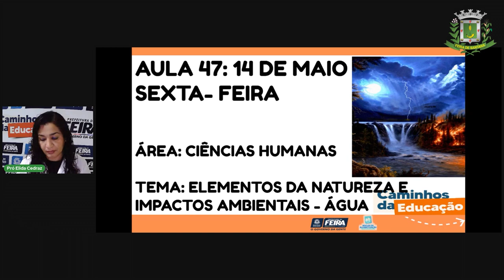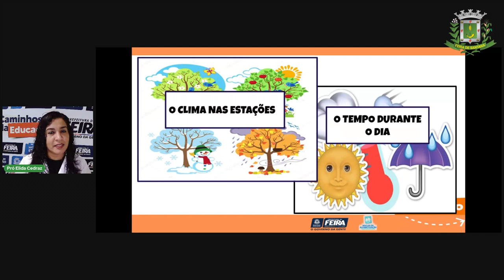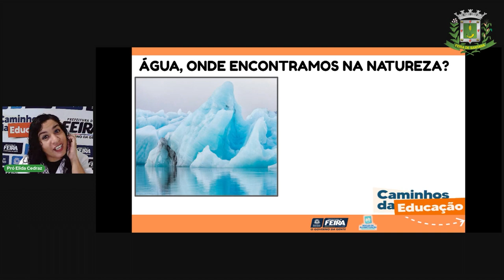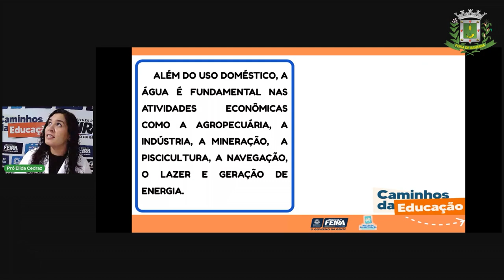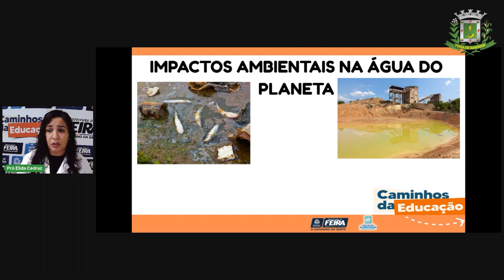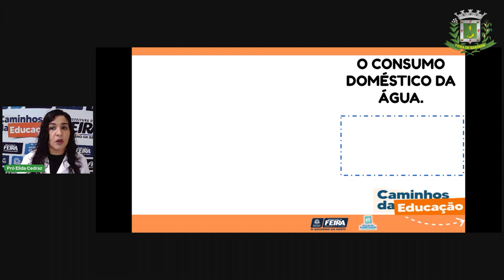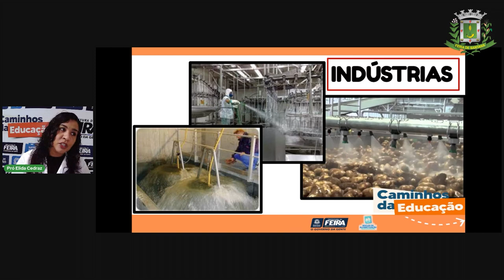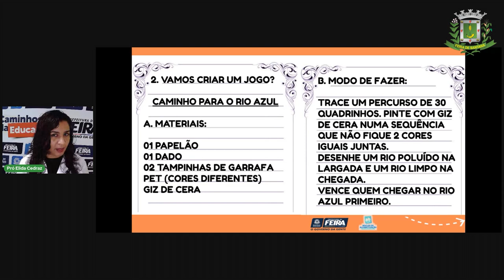Aula 47 2º Ano Profª Élida Trindade Ciências Humanas Elementos da Natureza e Impactos Ambien